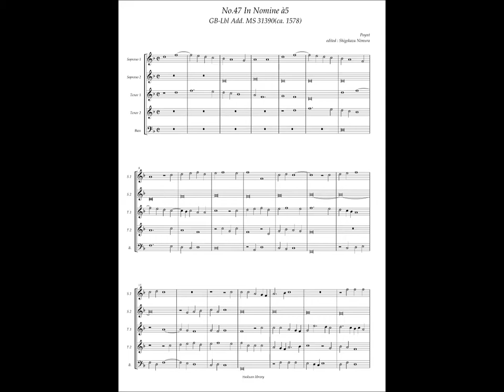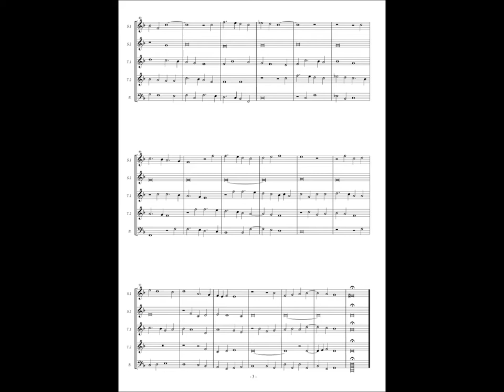GB-Lbl Add. MS 31390, No.47, Poynt, In Nomine à5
Poynt or Poynts(16.c.)